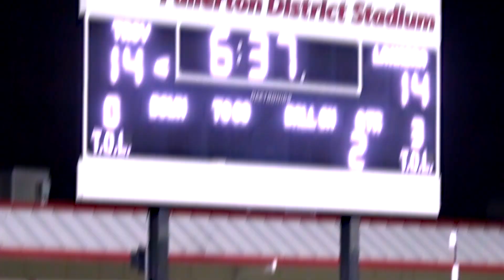Troy Varsity Football - Fall 2022 - Troy v. La Habra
On September 30, 2022, the Troy Warriors battled against the La Habra Highlanders. Troy held onto the lead for some time, but ultimately fell to the Highlanders 54-34.

Footage:

 ©Copyright Face-Off Media

Audio:

Text - Chief Keef

Location:

Fullerton Stadium